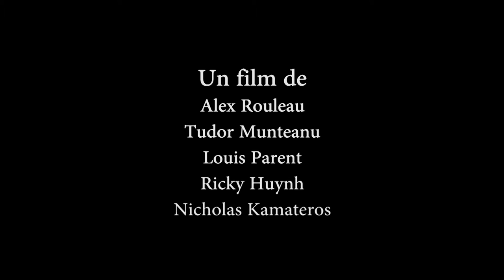Mission Complication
ÉCOLE DU S.A.S (CSMB)
OUTREMONT, MONTRÉAL

La ministre des Affaires Compliquées kidnappe Starjunior, grand producteur de bébés, dans le but de rendre la vie des gens compliqués. Deux policiers, Carlos et John, partent à sa recherche. Grâce aux pouvoirs de Carlos, ils pourront libérer Starjunior de son emprise.

Ricky Huynh, Nicholas Kamateros, Tudor Munteanu,
Louis Parent, Alex Rouleau

RÉFÉRENCES CINÉMATOGRAPHIQUES
« Mission Complication » s’inspire de deux films d’action. D’abord, de « Bon Cop Bad Cop », nous avons repris le concept de deux policiers, un francophone avec une mauvaise attitude et un anglophone. Également, nous avons repris le concept d’avoir un nombre incalculable de bébés, comme dans « Starbuck », pour le personnage de Starjunior.